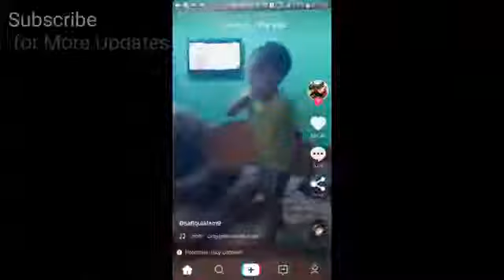Sanket singh super !! tik tok musically funny comadey !!sabse bda dremebaz!! 2018 video ???